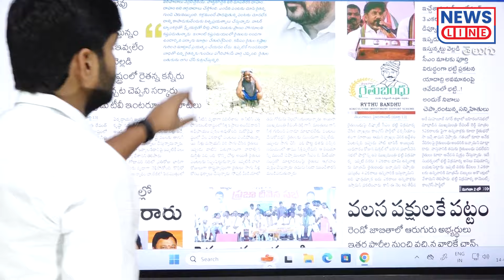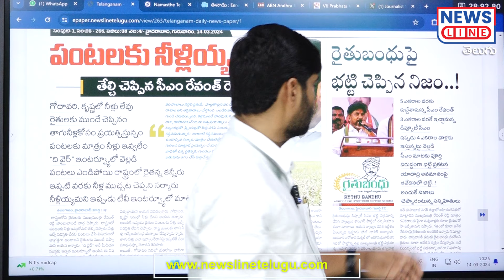యాదాద్రి అవమానంపై భట్టి రియాక్ట్.. రైతుబంధుపై నిజాలు బట్టబయలు..! | Bhatti Vikramarka -NewsLineTelugu